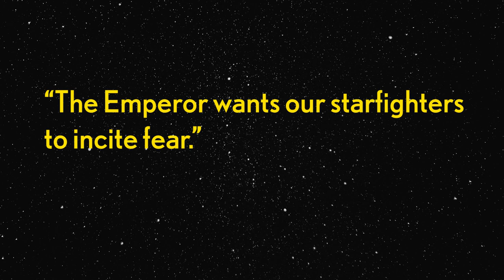Star Wars: Tie Fighter: Owner's Workshop Manual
Just as the Galactic Empire used great fleets of starships to expand Imperial control across the galaxy, the subsequent authoritarian government, the First Order, used even more technologically advanced ships to unify planetary systems and crush all opposition. With both regimes, the most abundant and ubiquitous ships in their respective fleets were the notoriously lethal TIE fighters.

The TIE Fighter Owners’ Workshop Manual presents a thorough history of Sienar Fleet Systems’ twin ion engine space superiority fighter, from early concepts and prototypes to the mass-produced starfighters that fought countless battles against insurgent groups. The history of TIE fighters—including bombers, boarding craft, and shuttles—is fully illustrated with numerous photographs, schematics, exploded diagrams, and computer-generated artwork by Star WarsTM vehicle experts Chris Reiff and Chris Trevas. Text is by Ryder Windham, author and co-author of more than 70 Star Wars books. This Haynes Manual is the most thorough technical guide to TIE fighters available, and is fully authorized and approved by Lucasfilm.